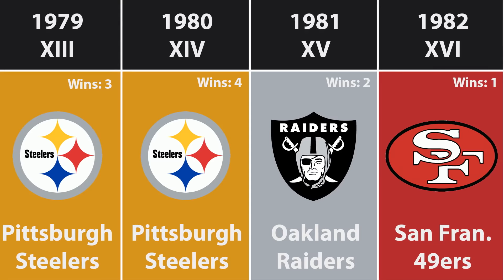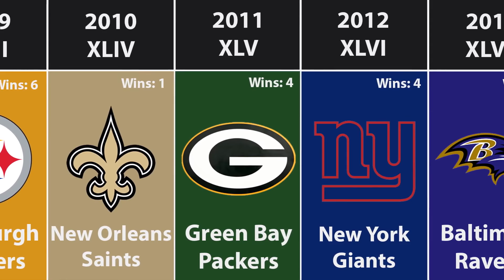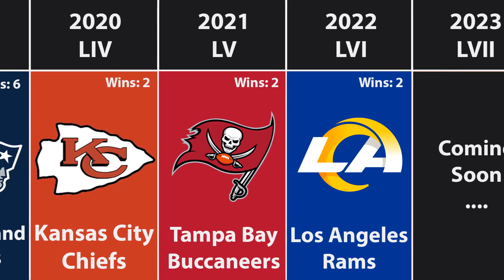All Super Bowl Champions by Year (2022)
Welcome to SportsHistory!

Today we took a look at every Super Bowl champion in NFL history! We see the newest champions, the Los Angeles Rams, make it onto this list after their win over the Bengals! When was the last time your favorite team won the Super Bowl?!

Thank you to SportsLogos!